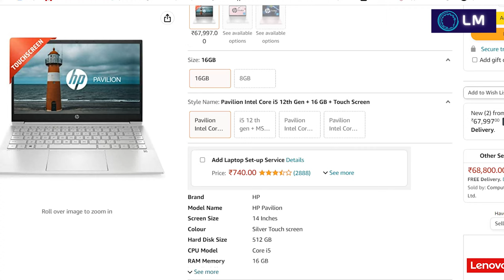Online vs Offline Laptop Buying tips 2023 | Laptop offline vs online guide Tips before buying laptop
Online Vs offline buying guide
Offline Vs online buying tips
Must watch before buying laptop, So many advantages are there to purchase laptop offline.
Always try to purchase laptop from companies exclusive store like HP World, Dell Exclusive Store, Lenovo Exclusive Store.